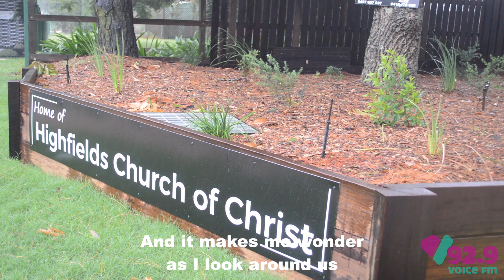Highfields CofC God Spot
This video features our Pastor Matt George sharing a 60sec God Spot with the local radio station 92.9 Voice FM.